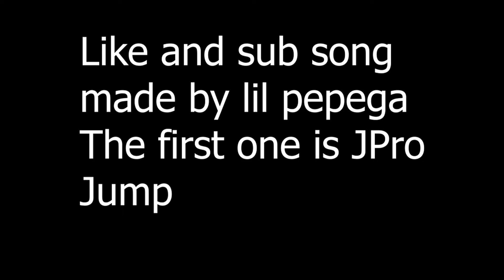Jump amoun us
Jump outta bed